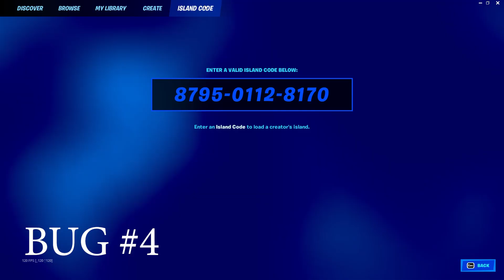*BUG DE XP AFK ROTÍSIMO* COMO SUBIR RÁPIDO de NIVEL en FORTNITE! SUBE AL NIVEL 100! CAPÍTULO 4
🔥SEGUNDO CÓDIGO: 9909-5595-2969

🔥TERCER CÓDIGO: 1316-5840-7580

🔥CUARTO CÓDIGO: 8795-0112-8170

:D

10 Nuevos Bugs Antes de Fortnitemares 🎃